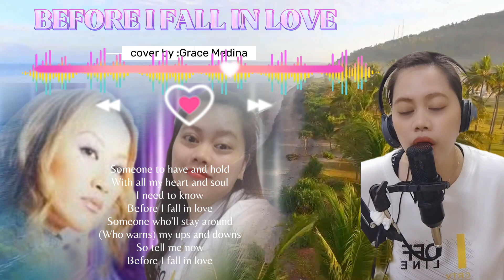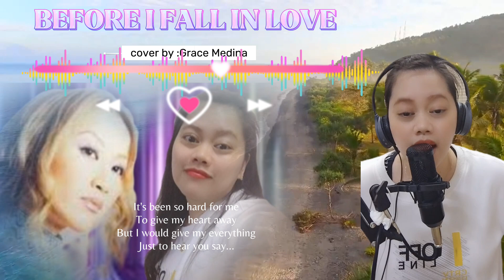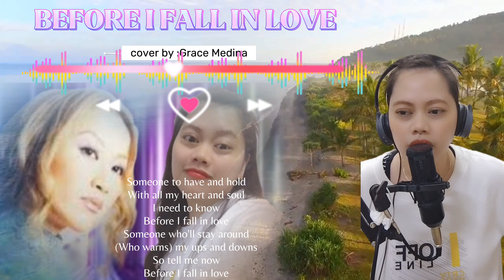BEFORE I FALL IN LOVE - COCO LEE || cover by :Grace Medina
Singer :Coco lee

My heart says we've got something real
Can I trust the way I feel
Cuz my heart's been through it before
Am I'm just seeing what I want to see
Or is it true
Could you really be

Someone to have and hold
With all my heart and soul
I need to know
Before I fall in love
Someone who'll stay around
(Who warns) my ups and downs
So tell me now

And I'm at the point of no return
So afraid of getting burned
But I wanna take a chance
Oh please
Give me a reason to believe
Say you're the one that you'll always be

It's been so hard for me
To give my heart away
But I would give my everything
Just to hear you say...